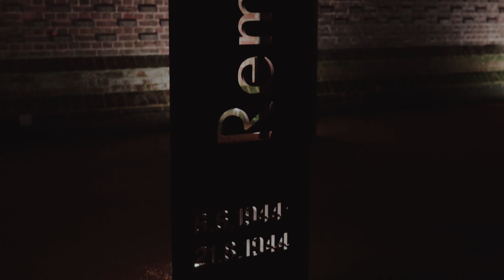Portsmouth: The D-DAY Story and D-Day 75 (4K)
Took a short video walk last night which got Mike thinking. D-DAY 75 is fast approaching - 6th june 2019. We're super excited to find out more about the plans Portsmouth has for the event. If the 70 year anniversary was anything to go by this will be absolutely epic!